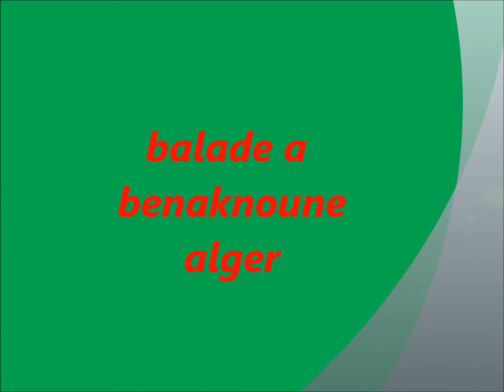balade a benaknoune alger